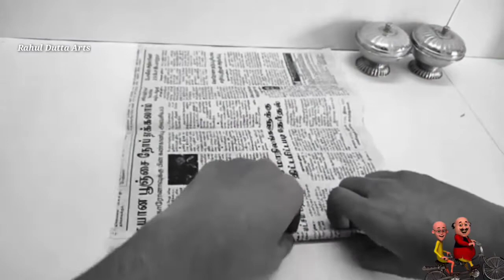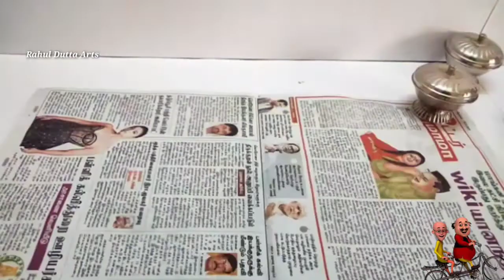Without Glue Gun, Home Made Stand 😱 in 0 Rupees 🤑 @ Summer Experiment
Without Glue Gun, Home Made Stand 😱 in 0 Rupees

newspaper craft ideas easy wall hanging
newspaper craft ideas easy
newspaper craft ideas very easy
newspaper craft ideas wall hanging
Qnewspaper craft ideas without glue
newspaper craft ideas photo frame
newspaper craft ideas for kids
newspaper craft ideas for home decoration
newspaper craft ideas easy wall hanging flower
newspaper se kya banaye
newspaper se kuch banana
newspaper se kya kya bana sakte hain
newspaper se kya banaen
newspaper se kuch banane ka tarika
newspaper se kya kya banta hai
newspaper se kuch bananaa sikhaye
newspaper se kuch banaye
newspaper se kya kya ban sakta hai
newspaper se kite kaise banate hain
newspaper se kya kya bana sakte
hain
newspaper se kuch banana sikhaye
newspaper ka use
newspaper ka craft
newspaper ka flower pot
newspaper ka guldasta
newspaper ka photo frame
newspaper ka raaz cid
newspaper ka kuch banana
newspaper ka jhumar
newspaper ka kya banaen
newspaper ka use
newspaper ka use
newspaper ka use kaise kare
newspaper ka use kaise karen
purane newspaper ka use
west newspaper ka use
waste newspaper ka use
newspaper ka full form
sadi ke card kaise banaye
sadi ke card se flower kaise banaye
sadi ke card bhojpuri song
sadi ke card ka guldasta
waist sadi ke card ka use
shaadi ke card se purse banana
invitation card making ideas simple easy
invitation card making ideas simple
wedding card wall hanging
shadi ke card se birthday card banana
wedding card craft ideas flowers
wedding card making
recycle wedding cards
wedding craft gifts
wedding card decoration ideas
simple wedding cards handmade
wedding card craft ideas easy
wedding card photo frame
wedding card wall decoration
sadi ke card se kya banaye
sadi ke card se home decoration
sadi ke card se greeting card
sadi ke card se greeting card kaise banaye
sadi ke card se photo frame
sadi ke card se kuch banana
sadi ke card se kya banaye simple
sadi ke card se guldasta
sadi ke card se lifafa kaise banaye
sadi ke card se kiya
sadi ke card se kya banaye guldasta
sadi ke card se kya banaen
sadi ke card se kya banta hai
sadi ke card se kya banaye jhumar
sadi ke card se kya banaye easy
sadi ke card se kya banaye flower
sadi ke card se kya banaye new
shadi ke card se kya banaya ja sakta hai
sadi ke card kon chij bana sakte hain
invitation card making ideass simple
shaadi ke card se photo frame banaye
shaadi ke card se greeting card banana
waste wedding card use
shaadi ke card se jhumar banana
wedding card craft ideas wall hanging
happynewyearcard
wedding card box ideas
greeting card new year 2021
sadi ke card se kiya saman banaya jata ha
wedding card se birthday card
kaise banaye
wedding card se greeting card
kaise banaye
wedding card se kya banaye
wedding card se kya kya bana
sakte hain
wedding card se photo frame
kaise banaye
wedding card se flower kaise
banaye
wedding card se greeting card kaise banaen
wedding card se home decoration
wedding card se butterfly banana
wedding card se envelope kaise banaye
waste wedding card craft ideas
waste wedding card wall hanging
waste wedding card craft
waste wedding card photo framne
art and craft with waste wedding cards
best out of waste ideas from
wedding cards
waste material wedding cards
fan ke dibbe se kya banaya
recycle shoe box ideas
mithai ke dibbe se craft
jute ke dibbe se kya banaye
soan papdi box craft
khali dabba se kya banaye
fan box craft
waste plastic box craft ideas
mithai ke dibbe se jewellery box
mithai ke dibbe se pencil box
kaise banaye
plastic sweet box craft
waste cardboard craft
waste cardboard box craft ideas
waste box craft ideas easy
fan ke khali dibba ka upyog
ponds cream ke dibbe se kya
banaye
saree ke dibbe se kya banaye
fan box craft
gift box decoration ideas easy
plastic box decoration ideas